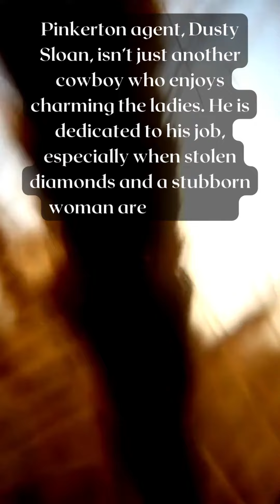Diamonds & Dust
How can they help each other when they both want different things? Gems of the West book series.